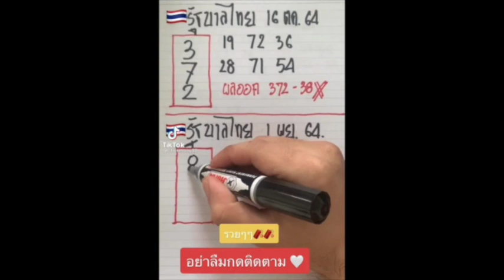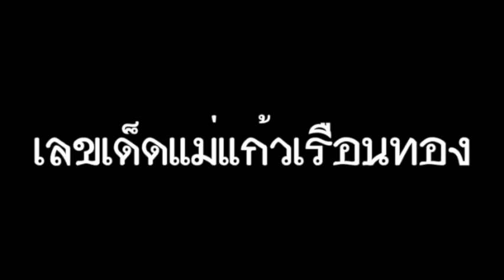รวมเด็ดเลขดัง - งวดประจำวันที่ 1 พฤศจิกายน 2564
รวมเด็ดเลขดัง - งวดประจำ​วันที่ 1 พฤศจิกายน 2564